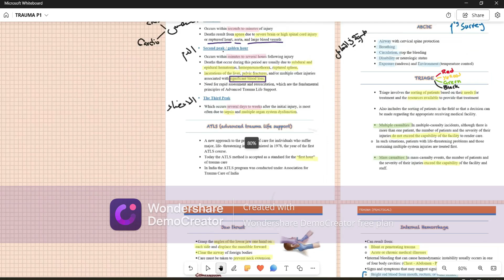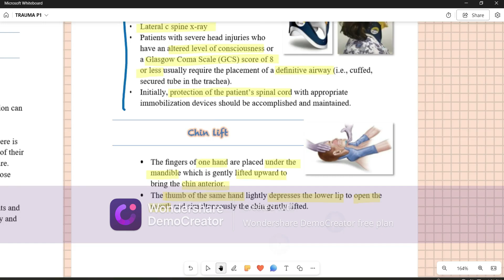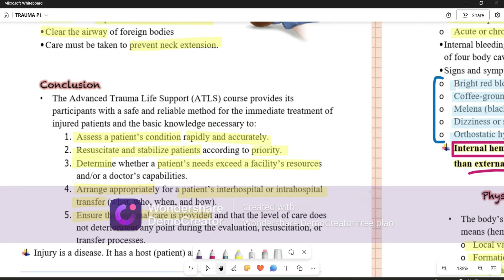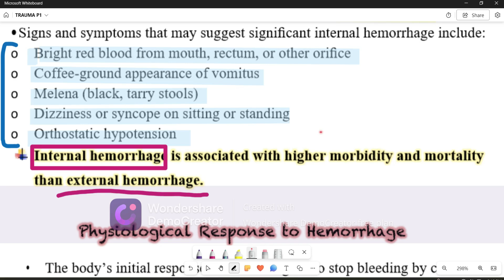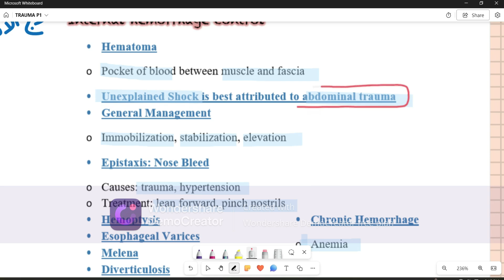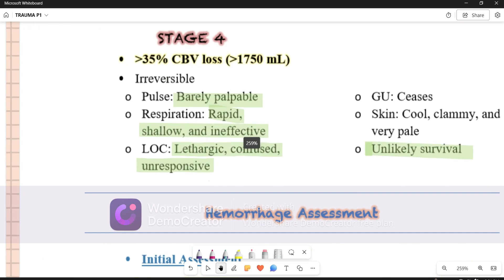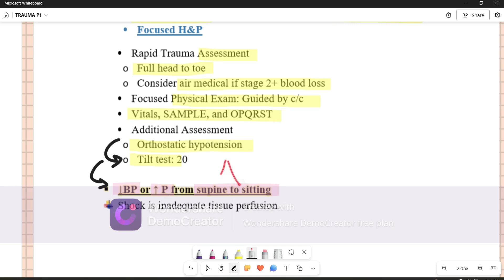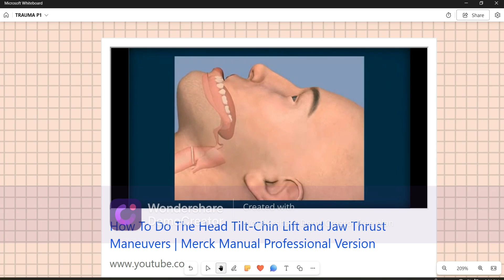Round 1 - Trauma_Surgery,Accident,Hemorrhage And Shock - Trauma 42